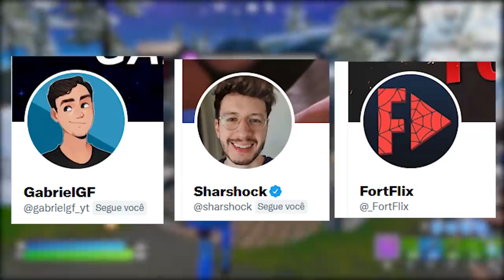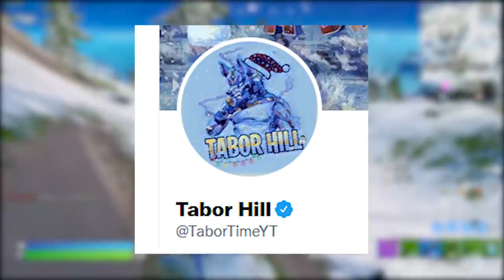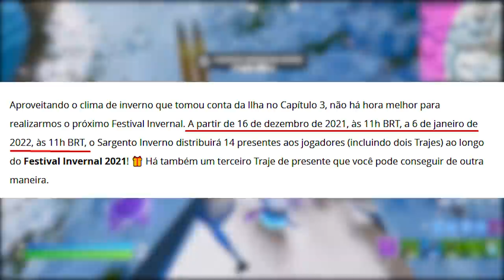FORTNITE - PERDER PRESENTES e CÓDIGOS PACOTES GRÁTIS?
Fala gurizada, nesse vídeo comento sobre perder presentes evento natal Fortnite, pacotes grátis e mais. Espero que gostem :)

Programa para editar: Adobe Premiere